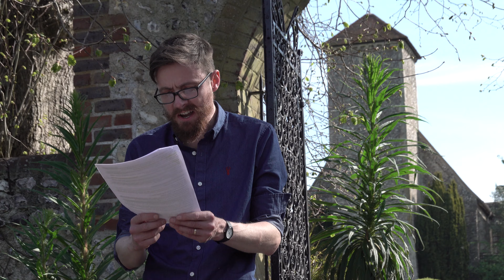C0027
Good Friday 2019 Citygate church Brighton